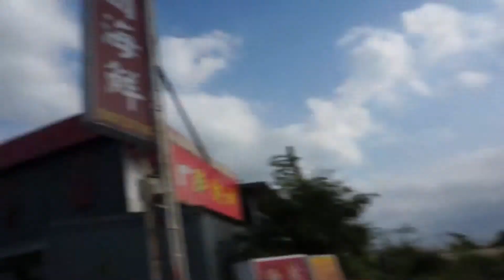2012年12月16日宜蘭休閒RV盃-NIKITA交流協會